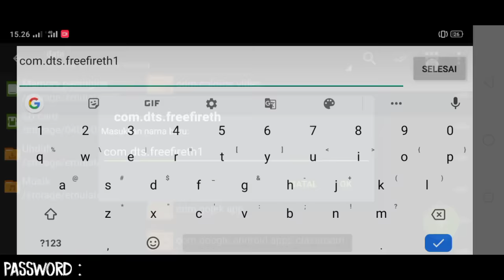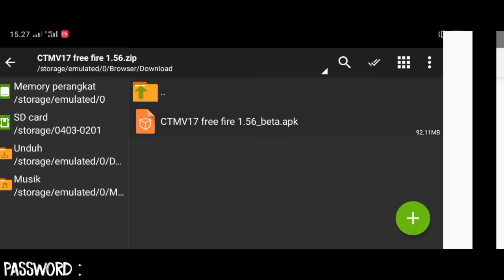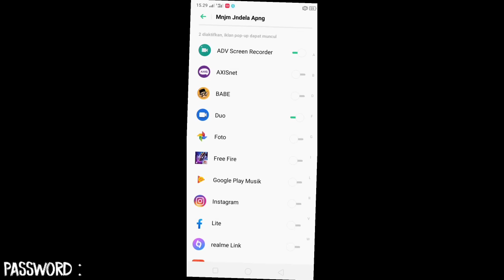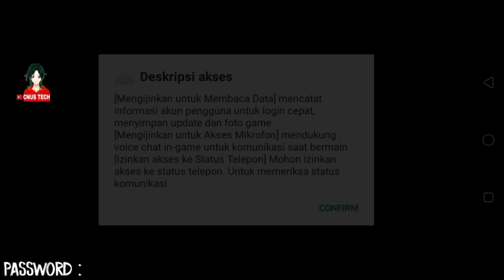Update Mod Menu Free Fire Terbaru 2020❗Work All Device 100% ‼️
New Update!! Di video kali ini aku akan share ke kalian mod menu di game Free Fire terbaru. Kalian bakal auto Booyah cuy dan perlu di ingat ini hanya untuk hiburan semata. Semoga menghibur...

Tips dan saran:
1. Gunakan akun tumb4l
2. 2. Jgn menggunakan che4t secara berlebihan
3. 3. Hanya untuk hiburan cuy
4. 4. Resik0 di tanggung pengguna
[Pw Di Dalam Video Cuy]
Cek Video Terbaru

💢 Suport Me 4K Jam Tayang 💢